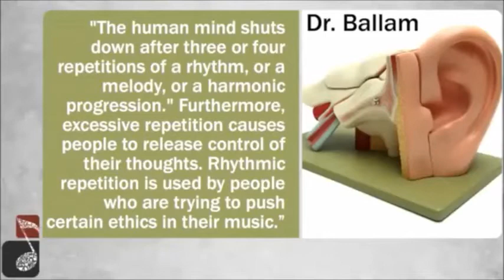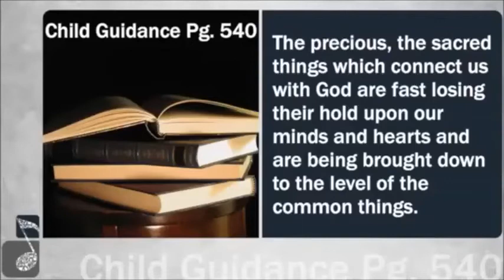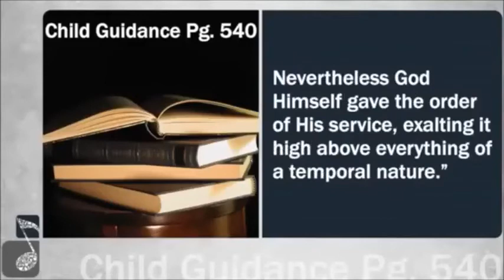The Dangers of Contemporary Worship Music — Christian Berdahl